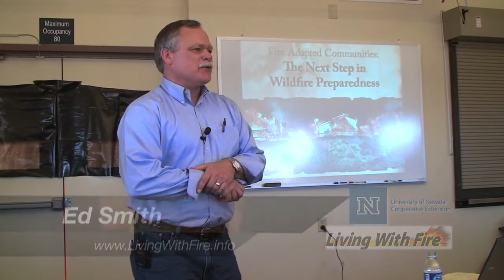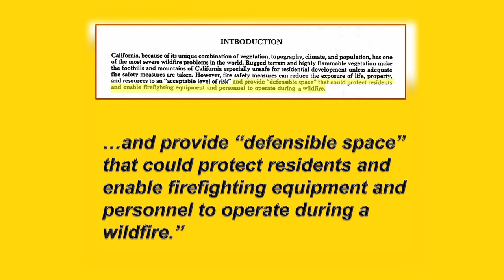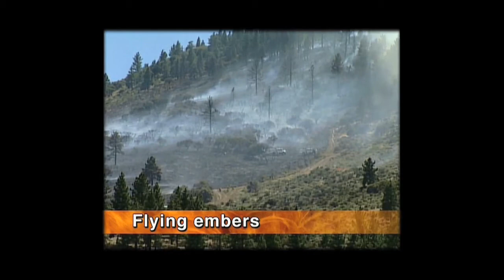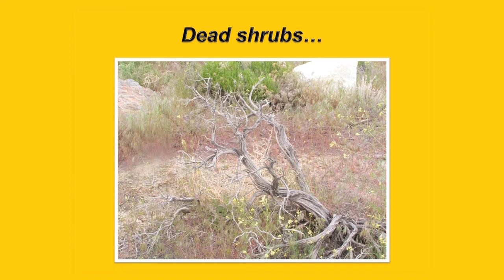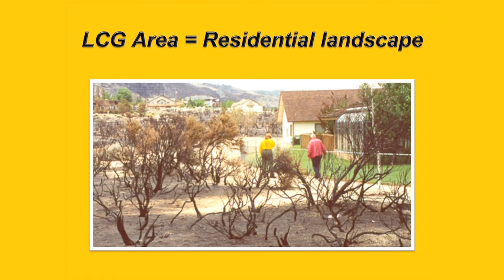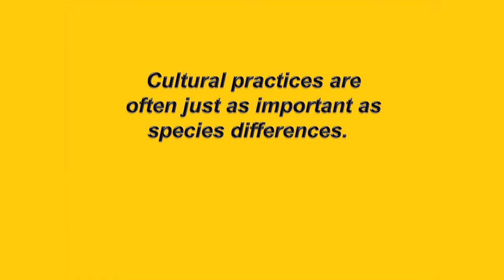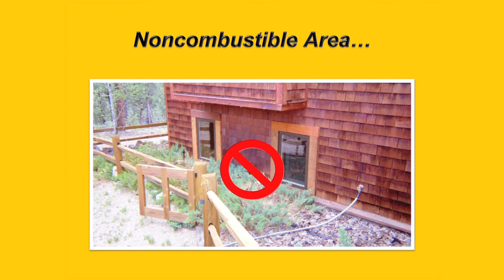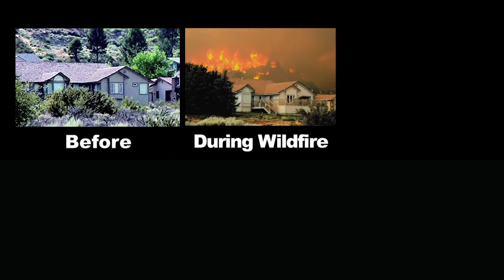Defensible Space - A class with Ed Smith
Learn how to properly protect your home from wildfire using the proven methods of "Defensible Space".
Instructor: Ed Smith